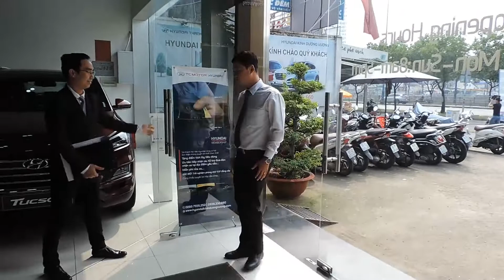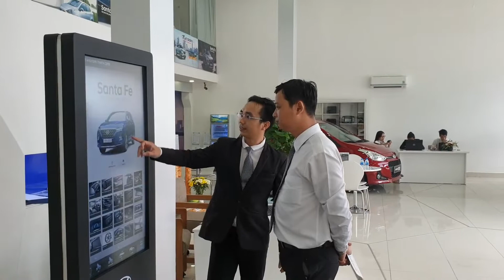Đặng Thanh Toàn - Hyundai Kinh Dương Vương - 311984289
Quy trình tiếp khách